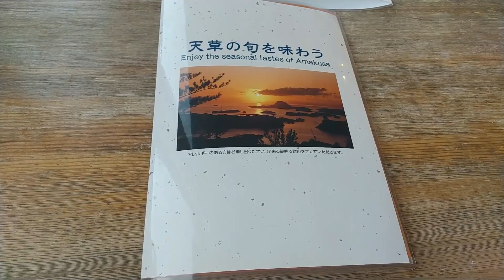熊本県上天草市にある ガーデンプレイス潮まねき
熊本県上天草市松島町にある
ガーデンプレイス潮まねきです。
ここではアナゴの入った海鮮天丼を注文！